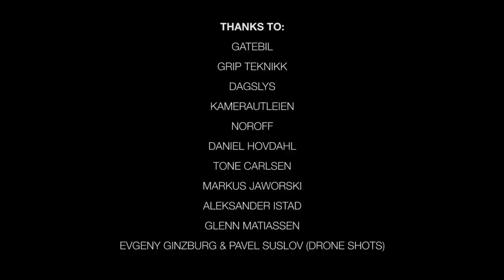Gatebil Rudskogen July 2014 by MovieBird Norway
Here is our take on what our friends at Speedhunters once described as "The Event of Events" in the automotive world. With visitors from Russia, USA, Australia, Japan, Italy, UK, Estonia and more, Gatebil has become an international phenomenon.

Each year, 50.000+ people visit Rudskogen Motorpark this weekend to experience amazing cars, spectacular drifting and of course, party hard. This year MovieBird decided to put our equipment to the test and brought some of our toys to capture the action. In a collaborative effort with Kamera Utleien, Grip Teknikk, Noroff and Gatebil, we bring you the best of Gatebil Rudskogen July 2014.

MovieBird - Russian Arm